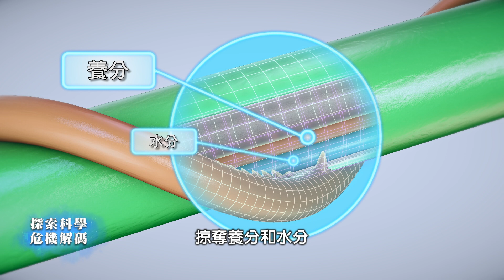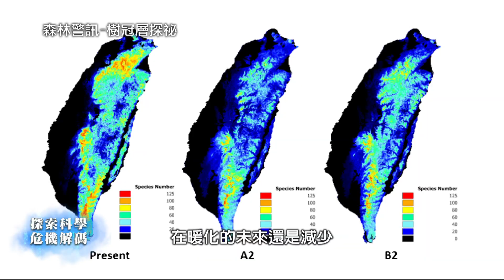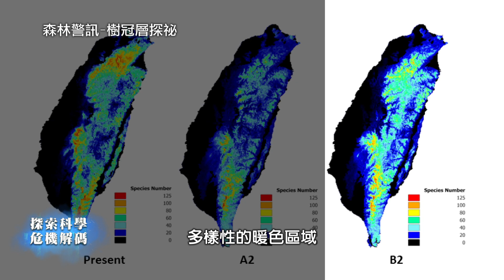森林警訊！探索樹冠層秘辛【探索科學危機解碼 】EP1-1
前往世界第三大島婆羅洲，探祕樹冠層
雪霸國家公園、福山植物園
透過分析樹冠層附生植物，了解氣候變遷後改變的環境

製作團隊 臺灣電視台